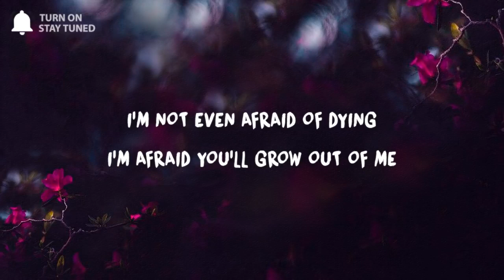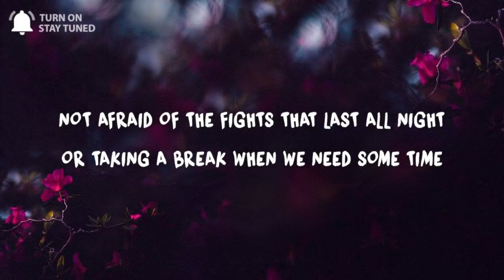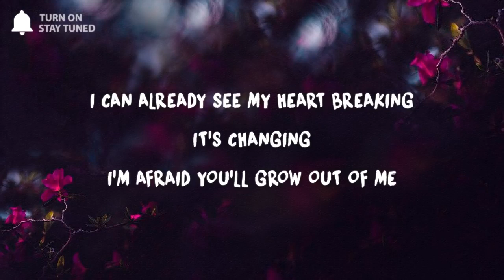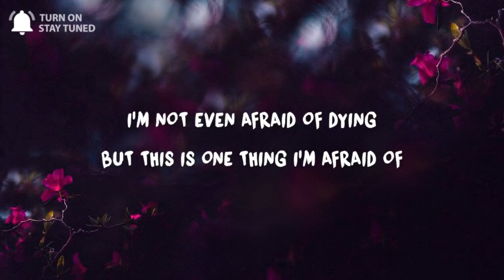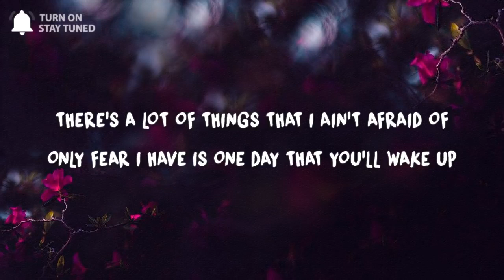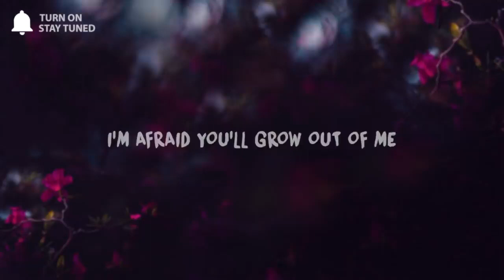Savannah Sgro - Phobia (Lyrics)